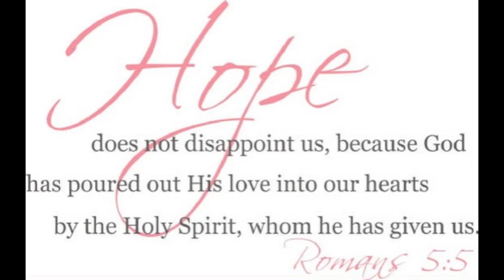Heartworn Hope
Wells United Methodist Church 11 a.m. Worship Service May 22, 2016, John Brashier Preaching